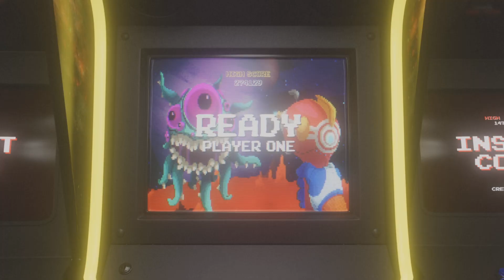I fought a Homeless Man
Bully Playthrough part2